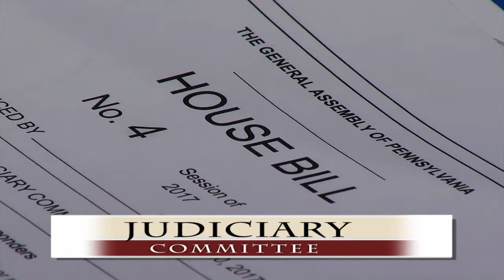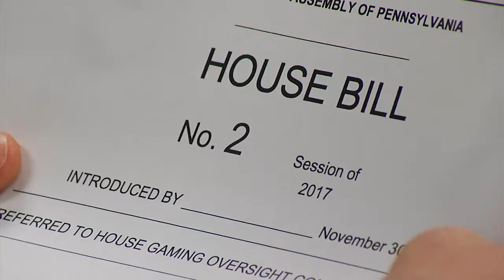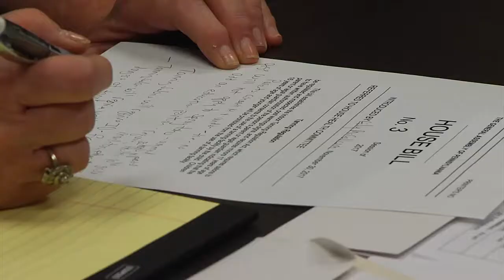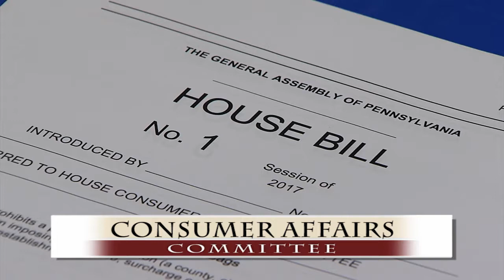Rep. Frank Farry’s “Rep for a Day” Event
PA State Rep. Frank Farry hosts a mock legislature event with students from Neshaminy High School and William Tennant High School.